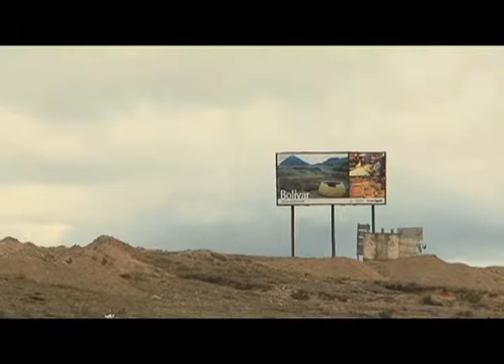Manuela Espejo Bolívar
Misión Manuela Espejo Bolívar